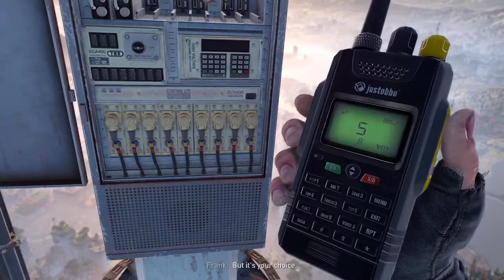[DYING LIGHT 2] Peace Keepers Broadcast Walkthrough Main Questing Part 19